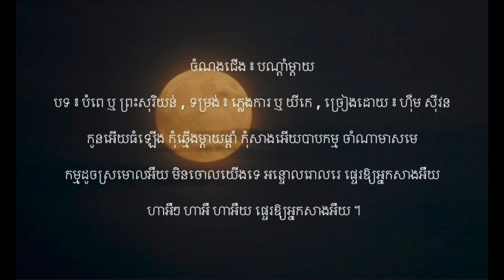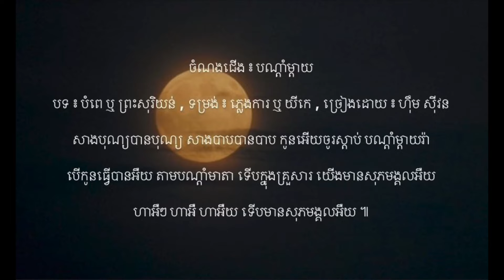បណ្តាំម្តាយ - បទ ៖ បំពេ ឬ ព្រះសុរិយន់ - ភ្លេងការ ឬ យីកេ | ហ៊ឹម ស៊ីវន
ចំណងជើង ៖ បណ្តាំម្តាយ

បទ ៖ បំពេ ឬ ព្រះសុរិយន់ , ទម្រង់ ៖ ភ្លេងការ ឬ យីកេ , ច្រៀងដោយ ៖ ហ៊ឹម ស៊ីវន

កូនអើយគេងទៅ ម្តាយនៅនេះទេ ថ្នាក់ថ្នមអើយបំពេ មាសស្នេហ៍កុំយំ អ៊ិមរួចគេងទៅអឺយ យប់ជ្រៅហើយម៉ុម កូនពៅកុំយំអឺយ រំខានពុកអ្នកអឺយ ហាអឺៗ ហាអឺ ហាអឺយ សម្រាន្តក្បែរហ្នឹង ។

ទ្រូងម្តាយឱបទុក្ខ ឱបតែទឹកភ្នែក តឹងទ្រូងអើយស្ទើរបែក ស្បែកដណ្តប់ឆ្អឹង ម៉ែស៊ូខាំមាត់អឺយ អត់ឱ្យគេដឹង ខំឡើងព្រលឹង កុំឱ្យជួបរឿងដូចម្តាយអឺយ ហាអឺៗ ហាអឺ ហាអឺយ គ្មានរសាយទេអឺយ ។

កូនអើយធំឡើង កុំឆ្មើងម្តាយផ្តាំ កុំសាងអើយបាបកម្ម ចាំណាមាសមេ កម្មដូចស្រមោលអឺយ មិនចោលយើងទេ អន្ទោលរោលរេ ផ្ទេរឱ្យអ្នកសាងអឺយ ហាអឺៗ ហាអឺ ហាអឺយ ផ្ទេរឱ្យអ្នកសាងអឺយ ។

ដល់កូនពេញវ័យ មានប្តីប្រពន្ធ ត្រូវកាន់អើយចិត្តធ្ងន់ អត់ធន់គ្រប់យ៉ាង ត្រូវចេះអនុគ្រោះអឺយ សន្តោសសងខាង អប់រំកសាង តាំងចិត្តឱ្យស្មោះអឺយ ហាអឺៗ ហាអឺ ហាអឺយ តាំងចិត្តឱ្យស្មោះអឺយ ។

កូនកុំក្បត់ចិត្ត ភរិយាណាថ្លៃ សំណាបអើយយោងដីស្ត្រីយោងបុរស បើត្រូវទទួលត្រូវអឺយ បើខុសទទួលខុស កូនអើយស្តាប់ចុះ បណ្តាំម្តាយណាអឺយ ហាអឺៗ ហាអឺ ហាអឺយ បណ្តាំម្តាយណា ។

សាងបុណ្យបានបុណ្យ សាងបាបបានបាប កូនអើយចូរស្តាប់ បណ្តាំម្តាយរ៉ា បើកូនធ្វើបានអឺយ តាមបណ្តាំមាតា ទើបក្នុងគ្រួសារ យើងមានសុភមង្គលអឺយ ហាអឺៗ ហាអឺ ហាអឺយ ទើបមានសុភមង្គលអឺយ ៕

សូមអរគុណលោកអ្នកជាអនេក !